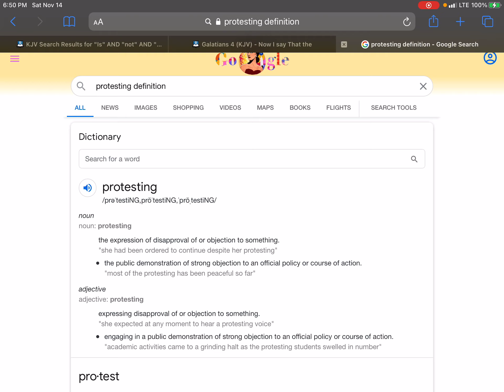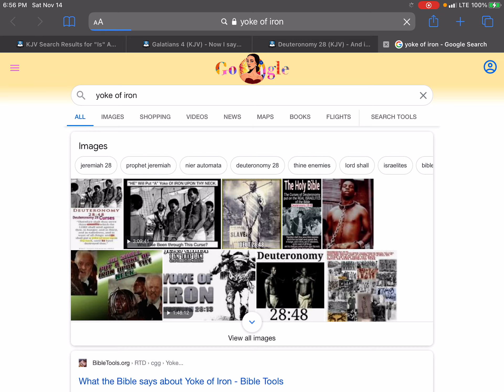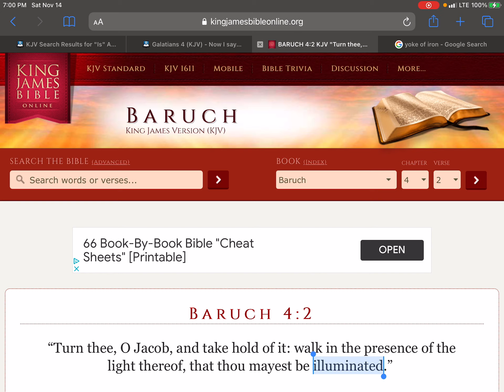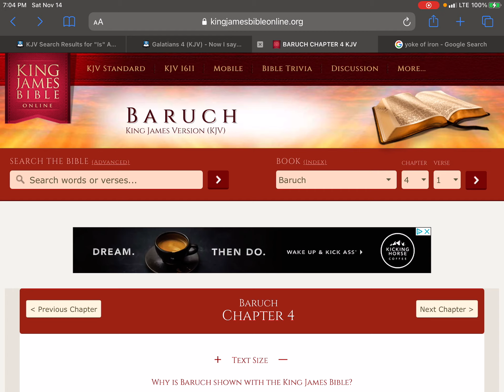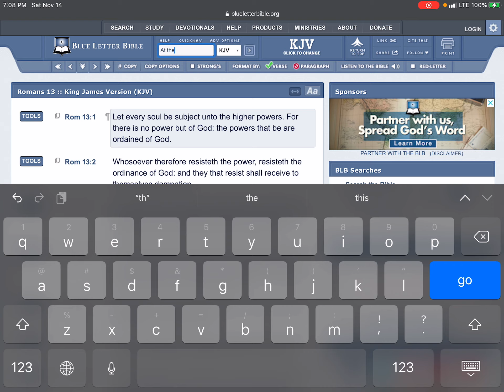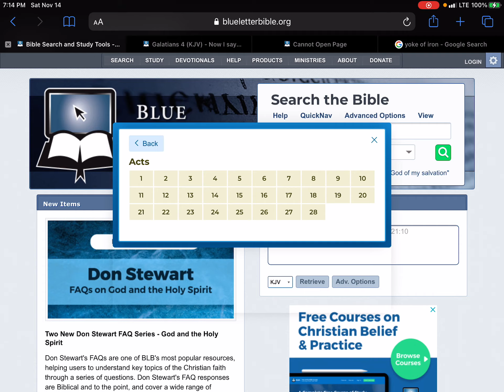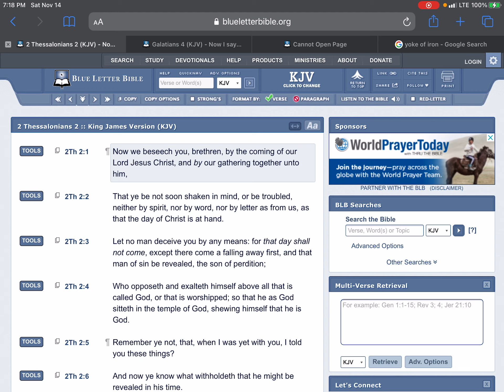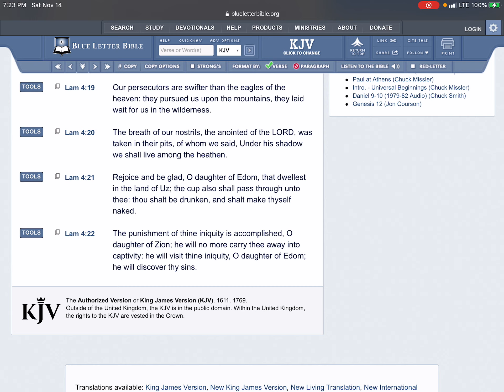PROTESTING AINT SOLVING NOTHING JAKE